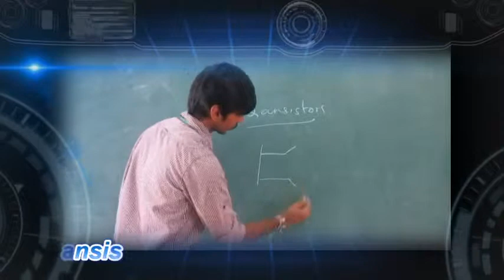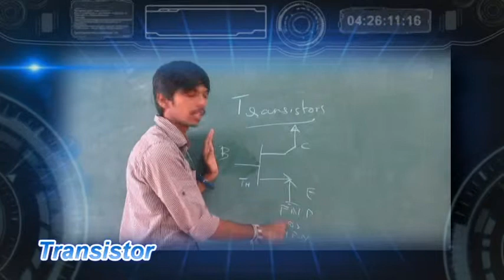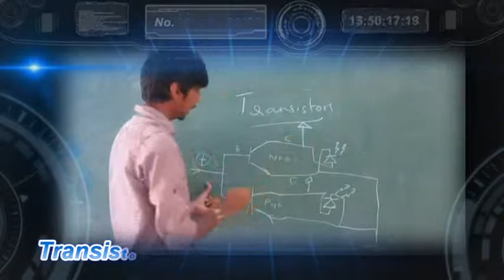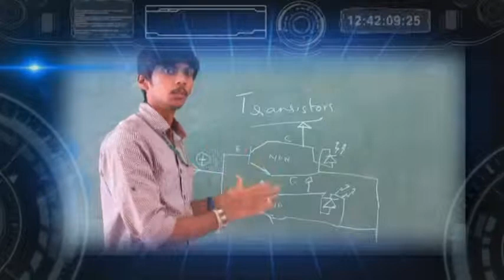Dr.NGPIT - BASICS OF ELECTRICAL AND ELECTRONIC COMPONENTS (Tamil) - Transistors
Narration - Dinesh Ponnuswamy - ME - EST
Editing - Pradeep Kumar - ME - EST